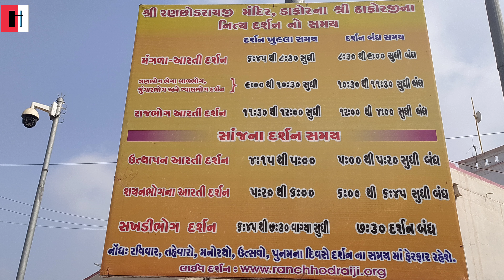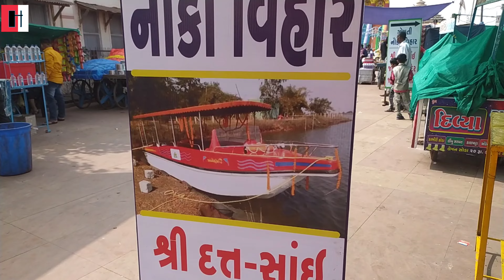ડાકોર | ભાથીજી મહારાજ ફાગ્વેલ | ટુવા ટીમ્બા | ગળતેશ્વર | One day trip enjoy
ડાકોર 🙏

અનેક નામે ઓળખાતા શ્રી કૃષ્ણ ડાકોર માં રણછોડ રાય ના નામે ઓળખાય છે તમને મળેલ નામ પાછળ એક કથા છે જરાસંઘ ના મિત્ર કાલયવ એ જ્યારે  કૃષ્ણ ભગવાન પર આક્રમણ કર્યું ત્યારે તેઓ મથુરા વાસીઓના રક્ષણ માટે તેમને સાથે લઇ ને રણ છોડી ને  ભાગી ગયા અને નવી નગરી દ્વારકા બનાવી ને ત્યાં જ વસી ગયા આથી તેઓ રણછોડ રાય ના નામે ઓળખાય છે.
ડાકોર માં ટૂંકા વસ્ત્રો પહેરીને અંદર જવાનુ પરમિશન નથી.

ફાગવેલ ભાથીજી મહારાજ🙏

ભાથીજી કે ભાથી ખત્રી અથવા  ભાથીજી મહારાજ તરીકે ઓળખાય  છે તેઓ ગુજરાત રાજ્ય માં હિન્દુ ધર્મ માં દેવતા તરીકે  પૂજાય છે
એક લોક ગાયક મુજબ ભાથીજી ધડ વગર ના શરીરે મુસ્લિમ હુમલાખોર સામે ત્યાં સુધી લડવાનું ચાલુ રાખ્યુ જ્યાં સુધી  સત્રુઓ નો નાશ થઈ ગયો.

મંદિર નો સમય 5:00 AM to 9:00 પમ
આરતી નો સમય
સવારે 5:00AM
સાંજે 6:00PM

ટુવા🙏

ગોધરા - અમદાવાદ રોડ પર ટુવા ગામ આશરે ૧૫ કી.મી.દૂર આવેલું છે. ટૂવા ગામ માં એક રેલવે સ્ટેશન છે.જે ગોધરા - આણદ રેલવે લાઇન પર છે .ગરમ પાણી ના કુંડ સ્ટેશન થી ૧ કી.મી.દૂર ટુવાથી મહેલોલ જવાના રસ્તા પર છે.આ નાનકડું ગામ,ગરમ - ઠડા કુંડ ને લીધે ખૂબ જ પ્રખ્યાત છે.અહી જમીન માંથી સતત ગરમ પાણી ના ઝરા ફૂટ્યા કરે છે.એવા ઝરા આગળ નાના મોટા કુંડ બનાવ્યા છે.કુંડ ની પાળી પર બેસી શ્રધ્ધાળુઓ સ્નાન કરી શકે છે .અમુક કુંડ માં ખુબ જ ગરમ તો અમુક માં મધ્યમ,તો અમુક માં સાદું પાણી આવે છે .જમીન માંથી ફૂટતા ગરમ પાણી ના ઝરા જોઈ ને લોકો અચરજ પામે છે.કિનારે ટેકરી પર મંદિર આવેલ છે

ગળતેશ્વર 🙏

ગળતેશ્વર મદિર પ્રાચીન શિવ મંદિર છે,જે ગુજરાત ના ખેડા જિલ્લા ના ડાકોર નજીક ગળતેશ્વર તાલુકા ના સરનાલ  ગામ નજીક આવેલું છે ૧૨મી સદી નું આ મંદિર તેની વિશિષ્ટ શૈલી માટે જાણીતું છે. આ મંદિર ચોરસ ગભગૃહ અને અષ્ટ કોણીય મંડપ ધરાવે છે.આ મંદિર બે નદી મહી નદી અને ગળતી નદી ના સગમ પર સરનાલ ગામ ની નજીક આવેલું છે.ગળતી નદી પર થી ગળતેશ્વર નામે ઓળખાય છે દર વર્ષે જન્માષ્ટમી અને શરદપૂર્ણિમા ના દિવસે ગળતેશ્વર માં મેળો ભરાય છે .મહા શિવરાત્રી એ પણ મોટી સંખ્યા માં શ્રધ્ધાળુઓ ઉમટી પડે છે

Your queries 👇
Dakor mandir
Dakor na thakor
Dakor Wale aaye
Dakor ma kon chhe DJ song
Dakor live darshan today
Dakor na thakor kirtidan gadhvi
Dakor mandir history
Gujarat best temple
Gujarat me gumne ki jagh
Gujarat best place to travel
Gujarat beach
Gujarat travel
vadodara travel
Gujarat traveling
Gujarat top place
Gujarat famous place
Gujarat top place to visit
Gujarat best place to visit
Gujarat best place to visit in summer
Gujarat best place to visit in monsoon
Gujarat top place
Gujarat top location
Hiren prajapati
bhathiji mandir